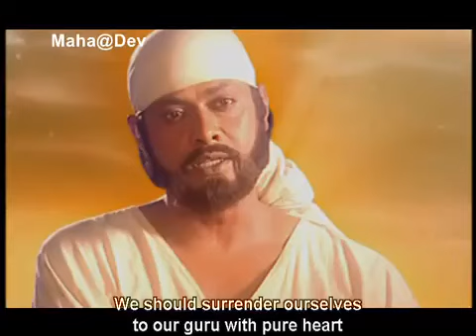🌸श्री साई संदेश🌸 🌼Date: 29 November 2018🌼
Video from Jay Lalwani